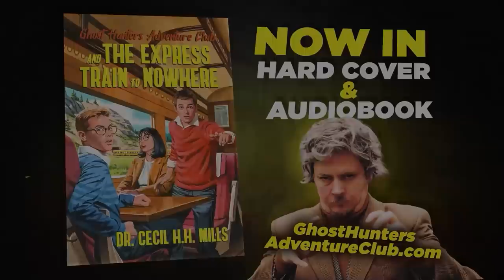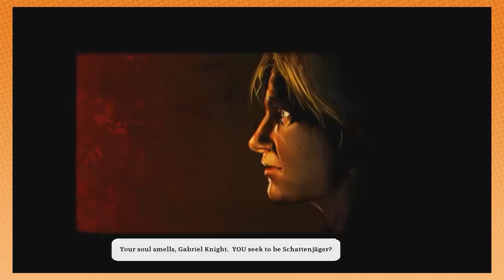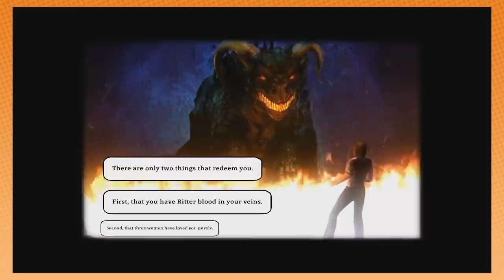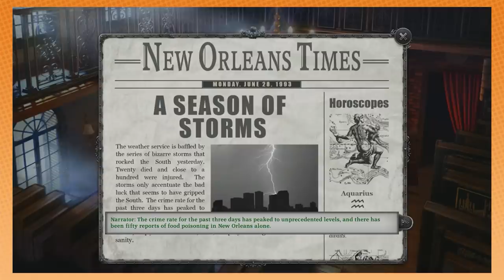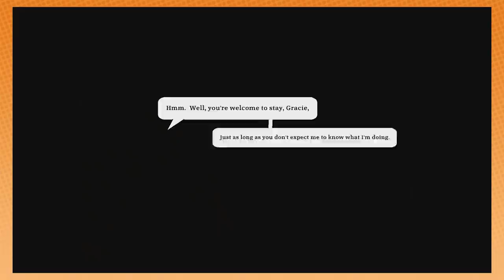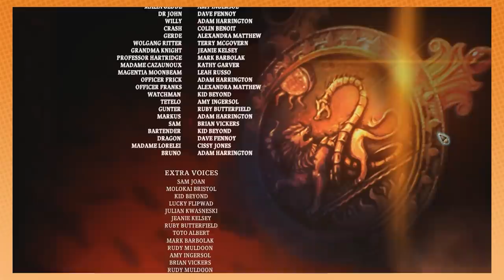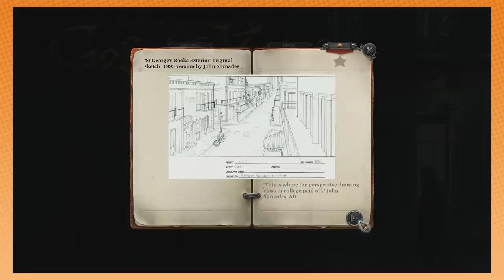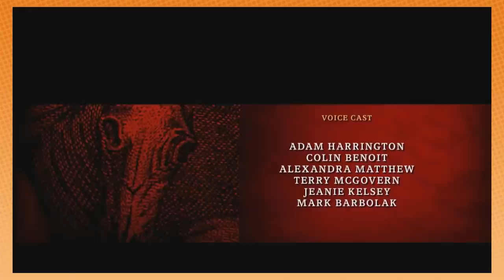we're solving this mystery. | Gabriel Knight: Sins of the Father [FINALE]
Get Dr. Cecil's new book!

Gabriel is a broke boy.